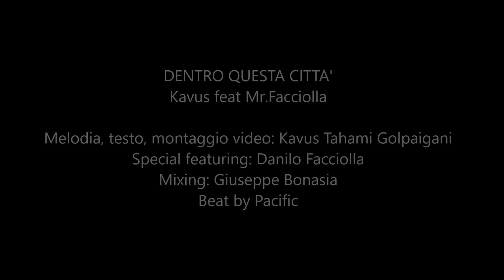Kavus - Dentro questa città, feat Mr.Facciolla (Video Ufficiale)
Dentro questa città - Kavus feat Mr.Facciolla
Interpreti: Kavus Tahami Golpaigani, Danilo Facciolla
Melodia, testo e montaggio video: Kavus Tahami Golpaigani
Mixing: Giuseppe Bonasia Official
Beat Prod.by Pacific

Amazon Music

Video by FindingFootage from Pixabay
(Silhouetted Man Looking Out of Window, Man Looking Out of City Window at Night, Tracking Along Coffee Machine in Cafe 01)

Testo/Lyric:
Sguardi fissi nei silenzi ed io
dentro un’alba che non passa mai
ripiegando sugli aneddoti, su cosa è meglio per noi
E di nuovo come tempo fa
spiego l’ordine a quest’anima
che la colpa è di nessuno e poi cosa mi aspetta chissà

Un’estate da abbracciare
questa canzone da cantare
le mie paure da affrontare dentro questa città
Ed è probabile inciampare
in questa notte di lampare
se questo è il prezzo da pagare dentro questa città

Non si può mica soffrire in questa estate da abbracciare,
c’è così tanto da inventare dentro questa grande città.
Non si può mica morire, questa canzone da cantare
c’è così tanto da scoprire dentro questa grande città

Sento il buio di quegli attimi
quando il senso di ogni cosa e tu
han deciso di dividersi perché era meglio per noi
Lentamente tutti i sogni miei
prendon forma come rondini
volan soli nei tramonti ed io intrappolato quaggiù
conto i segni di quest’anima
che la vita non dimentica, cosa mi aspetta chissà

Non si può mica soffrire in questa estate brò
la vita scorre come acqua tra le dita
e non si ferma mica
incontri quella tipa
che ti porta nuova linfa, una conquista brò
Le nuove circostanze
il tempo da speranze
E mentre pensi a nuove rime in queste grandi stanze
Hai la forza necessaria di tirare quel rigore senza paura di non fare quel dannato gol